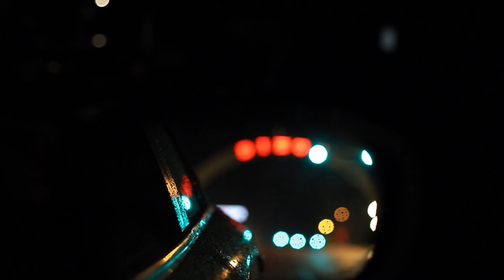Why We Fight Dinosaurs!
We've got a packed video with a Special Guest and our newest member to the Social Media Team!  Enjoy!!!